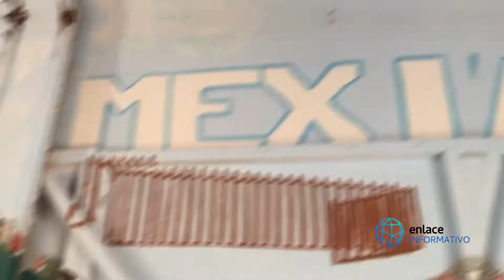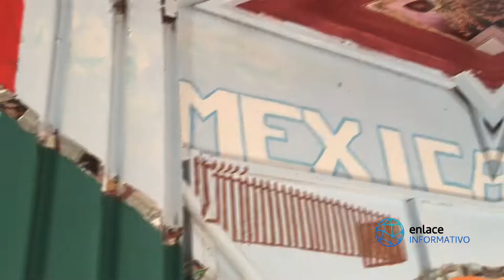Murales en la Frontera | Cultura Fronteriza y Migrante con Juan Montesló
En la Ciudad de Mexicali cercano a la franja fronteriza con la ciudad californiana de Calexico, se encuentra ubicado un centro/espacio cultural popular llamado "La Joyita" , dentro del mismo pudimos conversar con un joven artista, creador de un mural muy significativo para los residentes de esta región...

En la sección Cultura Fronteriza y Migrante del Programa Enlace Informativo de la estación de radio 940 am  el periodista Juan Montesló presenta una serie de capsulas donde se abordan temáticas referentes a la vida en la Frontera de México con Estados Unidos.

Créditos:
- Imágenes de autor
- Una producción original de  Juan Montesló

Con fines de entretenimiento, formativos y culturales se ha creado este proyecto.